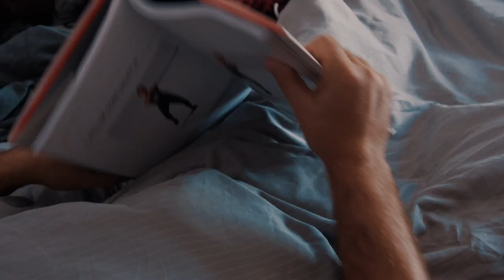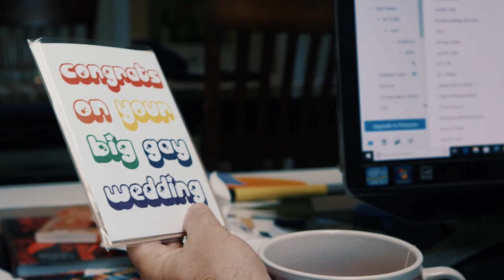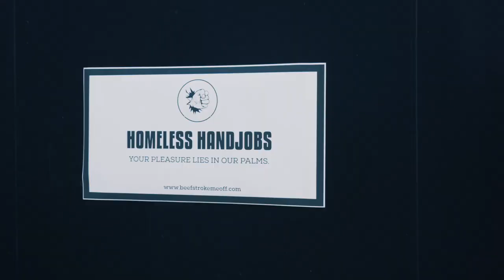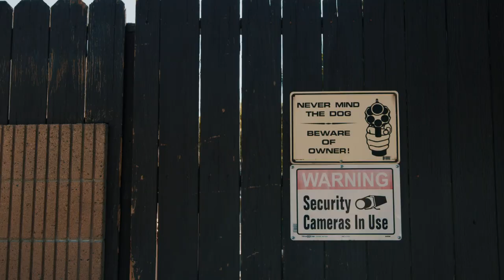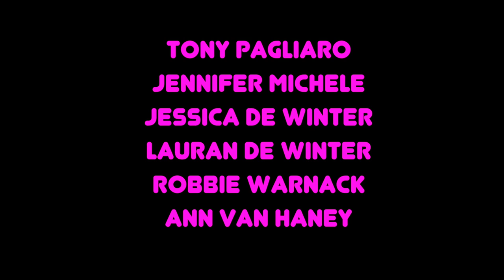"PUB.LIE.SIZE" - Episode One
The semi-autobiographical series revolves around Mitch Mitchell, a small-time Hollywood publicist who represents a celebrated TV star and must protect his reputation from two conniving computer store nerds.

When they attempt to extort him by releasing a host of embarrassing photos from his golden goose's laptop, Mitch is forced to partner with his new intern and a roster of kooky clients to protect his livelihood and the future of his actor's career.